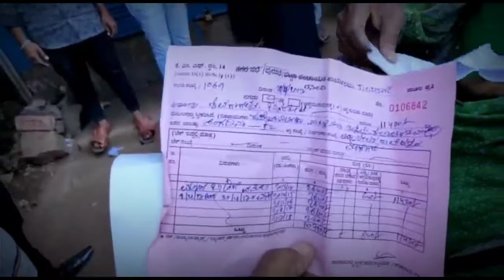ಸಣ್ಣ ವ್ಯಾಪಾರಸ್ಥರ ಮೊಟ್ಟೆ ಎಗ್ ರೈಸ್ ಎಸೆಯುತ್ತಿರುವ ಇವರಿಗೆ ಕರಳು ಇಲ್ಲವೇ..?